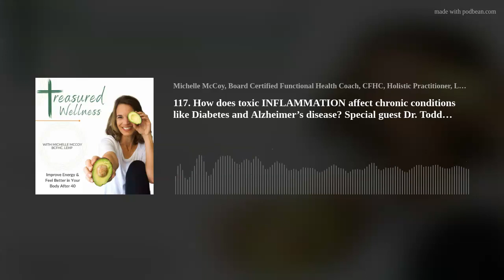117. How does toxic INFLAMMATION affect chronic conditions like Diabetes and Alzheimer’s disease? Sp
He's back! I am so happy to bring Dr. Todd Frisch back to the show with his expertise and insight on how inflammation affects the body AND the brain!
Are you getting concerned about your brain and cognition?
As we age, it's normal to feel more concerned about our memory and cognition and worry about developing chronic conditions like Alzheimer's and Dementia. But it doesn't have to be a "wait and see" approach.
There is SO MUCH to be done to help support the brain and we dive into a lot about cognition and brain health in this episode.
Dr. Todd and I also talk about Diabetes, Alzheimer's, neurotoxins, fatty liver disease, autoimmunity, thyroid disease, emotional health, SSRI's, and SO MUCH MORE.
We chat about how toxic inflammation is at the root of these disorders, diseases and weight gain and what you can do about it.
We touch on some common mood disorders and a supplement that Dr. Todd developed to help the brain in a natural way.
You will want to have a notebook handy to jot down key takeaways as you listen in to this informative episode on toxic inflammation and chronic conditions!
Above all, I pray this episode gives you HOPE that you absolutely can change your outcome of dis-ease before it turns into disease and that there is much that you can do to support your brain AND body as you are aging.
Be PRO-active NOW so you don't have to be RE-active later.
As I have shared before, Alzheimer's has touched our family and so this is a deeply personal subject that I have great passion on.  I encourage you to begin to support your brain AND body TODAY to reverse what damage has been done and live a lifestyle that will bring good health and restoration to you.
Want some help to get rid of toxic inflammation? I would be happy to help you along the way on your journey to optimal health.
*3 John 2- Dear friend, I pray above all that you are prospering in every way and are in good health, just as your whole life is going well.
XO,
Michelle
Connect with Dr. Todd:

Beautiful woman, if you are struggling with your pain, fatigue, toxic inflammation symptoms or just not feeling like yourself, you have support right here.
Constantly tired?
If you are ready to see how the SHAPE ReClaimed Anti-Inflammatory Program can help you to reduce your cravings and inflammation without feeling drained and actually restore your energy, clink the link below to get started!
SHAPE ReClaimed Anti-inflammatory Program

***JANUARY SPECIAL!! An unbelievable offer to help you reduce inflammation, improve your immune system and start this new year with fresh, consistent changes to your lifestyle in a doable way!
Book NOW!

Join me in my FB Group, Holistic Health for Christian Women over 40, to be supported, encouraged and educated in your health
Want more tips on how to regain your energy in a natural way using clear daily action steps along with some delicious and supportive recipes?
This is the time for you to take back control over your health and get some much needed support and accountability along the way!